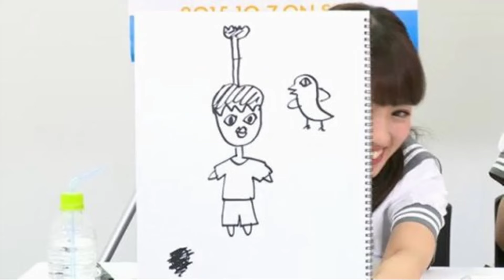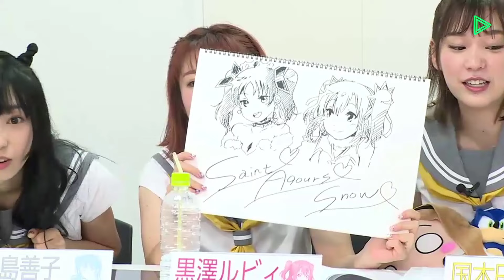What if Love Live Seiyu Didn't Pass Their Audition?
0:00 Introduction
0:55 Muse
3:11 Aqours
5:53 Nijigasaki
9:42 Liella & Hasu no Sora
11:06 Ending, Thank you for Watching :)